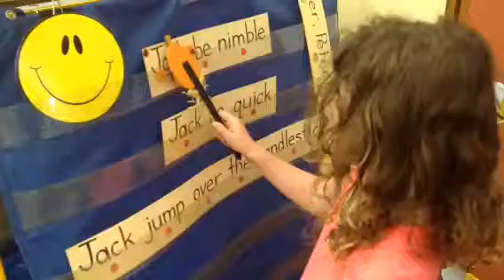Jack Be Nimble by Audrey